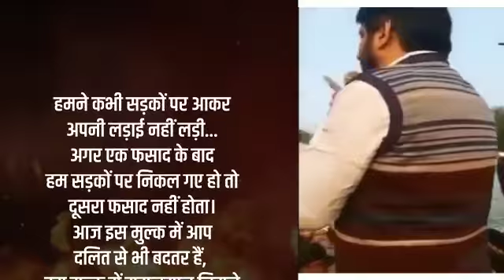Aam Admi Party involve in Delhi violence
दिल्ली में हिंसा के पीछे 'आप' का हाथ, केजरीवाल के प्रिय विधायक अमानतुल्ला खान ने भीड़ को भड़काया